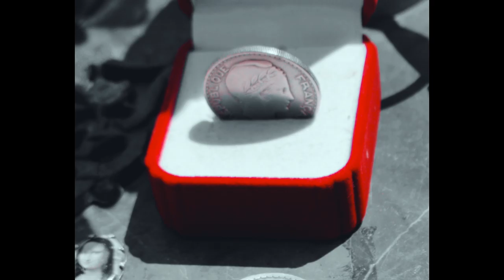Reazy - Flowers (official music video)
Artist : REAZY
Title : Flowers
Mix-Mastering x Beat : REAZY BEATS
Directed : Lexus Film

Warning :
The video does not carry in another channel.